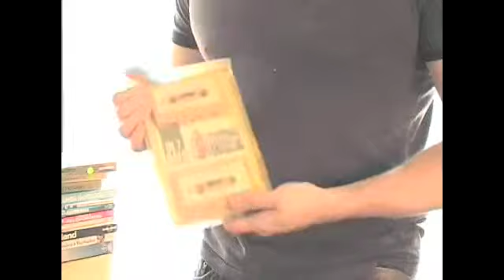I Heart Organizing Lego | Organizing From The Inside Out Dvd | Organizing Junkie Meal Plan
So here you have it, the finished product.  This is an organized bathroom.